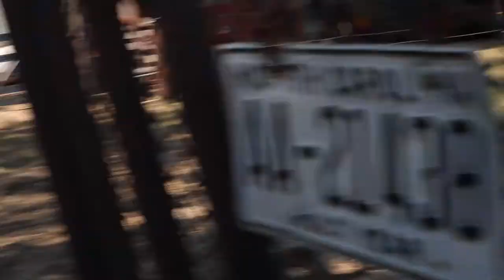I Got POOP on My Hand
It's been a cow kinda day. Milking our cow before sunrise, moving cows to a new property at dawn, buying more at the sale at noon, and bringing the new ones to the old ones. Whew, we are tired.